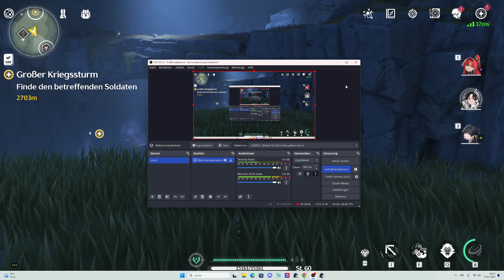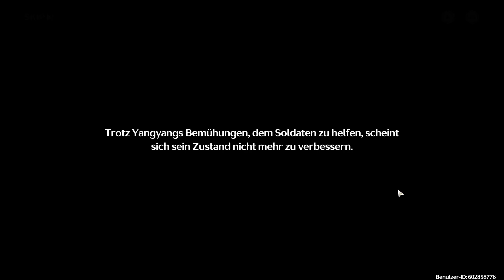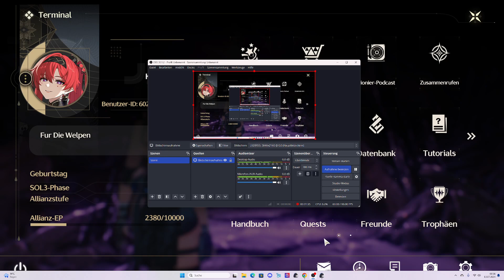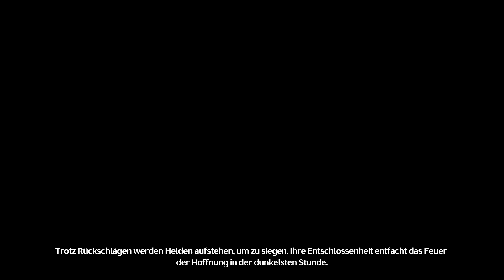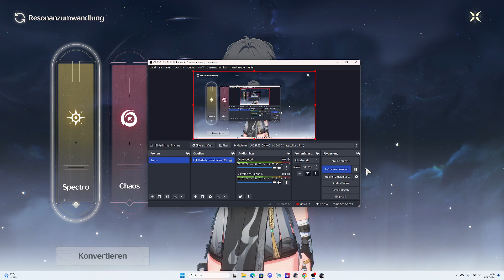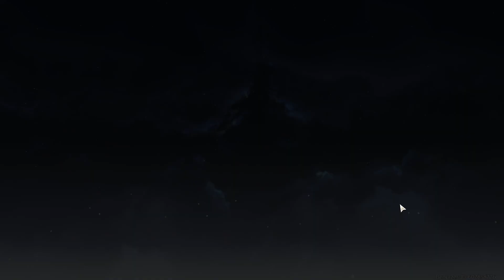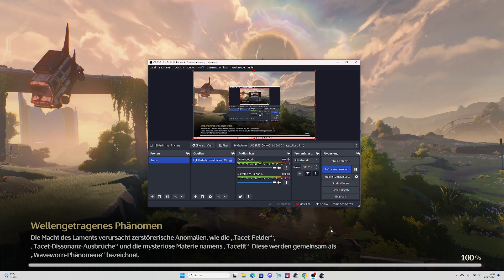Wuthering Waves, The Final Boss, und eine Neue Fähigkeit erlangen